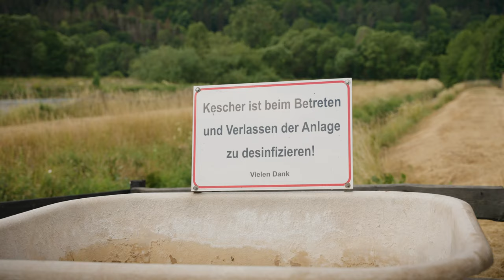Forellen Angeln am Forellensee Themar. Interview mit Betreiber.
In diesem Video waren wir an einem Forellensee im Thüringer Wald. Wir hatten das große Glück, dass der Chef der Anlage da war und uns einen Einblick in seine Arbeit geben konnte. Wir haben den Ausflug an den Forellensee in zwei Videos ausgeteilt. Diese Woche gibt es für euch den ersten Part mit vielen interessanten Informationen vom Betreiber, nächste Woche kommt ein Video, in welchem wir testen werden, ob du mit der Spinn- oder der Flugrute erfolgreicher am Forellensee sein kannst.
Wir wünschen euch viel Spaß mit dem heutigen Video.

Du willst auch deinen Angelschein machen? Dann bereite dich jetzt online mit einem unserer Onlinekurse auf die Prüfung vor.
➔ 99% Erfolgsquote
➔ über 90 Videos zum Lernen
➔ originale Prüfungsfragen zum Lernen

Du bist bereits Angler und willst wissen, wie du deinem Zielfisch richtig nachstellst? 🎣 Alle Infos fondest du hier: